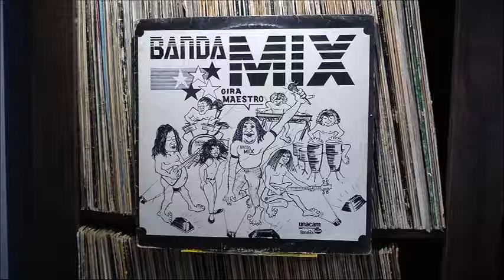BANDA MIX - Gira Maestro LP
LADO A:
1- SWING DO TAMBOR
Claw, Ednaldo e Naldinho

2- LOUCA PRA TE AMAR
Rita de Cássia

3-  GIRA MAESTRO
Naldinho e Kleyton

4- AXÉ BABÁ
Sabino

5-CORAÇÃO APAIXONADO
Naldinho, Kleyton e Laércio

LABO B:
1- SAUDADE DE VOCÊ
Alexandre Gordinho e Laércio

2- FESTA NO CORAÇÃO
Capilé e Nino

4- FORRÓ DENGOSO
Maciel Gonzaga e Laércio

5- NEGRO BAIANO
Marlon e Fátima Mello

6- CAJUÍNA
Caetano Veloso

Participação Especial de "Tota Batera"

Músicos:
TECLADOS: Naldinho
GUITARRA: Marlon
CONTRA BAIXO: Ednaldo
BATERIA: Chupeta
PERCUSSÃO: Oswaldo
VOCAL: Laércio, Claw, Marlon e Ednaldo

Gravação retirada da minha coleção particular